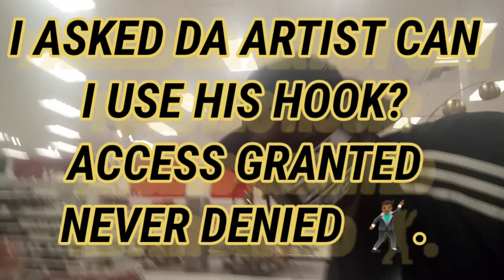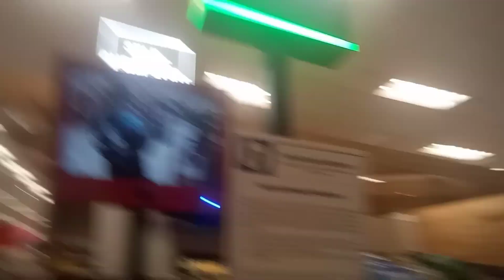IN THE STREET'S, DURING A PANDEMIC CLOWNING AROUND TARGET HAVING A BALL.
I FELT LIKE I WAS THE ONLY ONE IN TARGET THAT DAY DURING A PANDEMIC HAVING FUN.